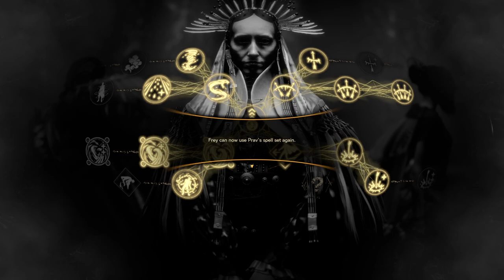FORSPOKEN Gameplay Walkthrough Part-20 NG PC (HINDI + ENGLISH)